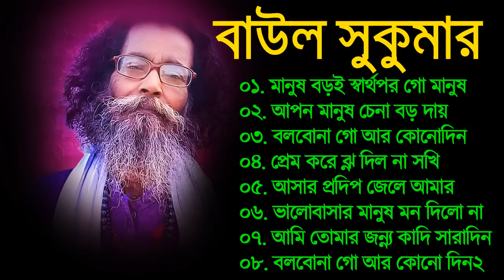sukumar baul song | সুকুমার সেরা ১০টি বাউল গান | bengali hit baul gaan | sera baul gaan